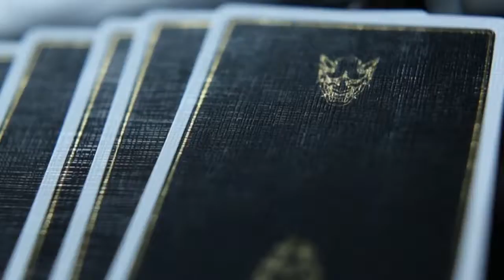Hannya Playing Cards